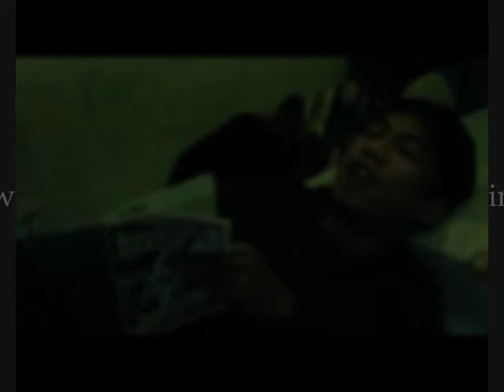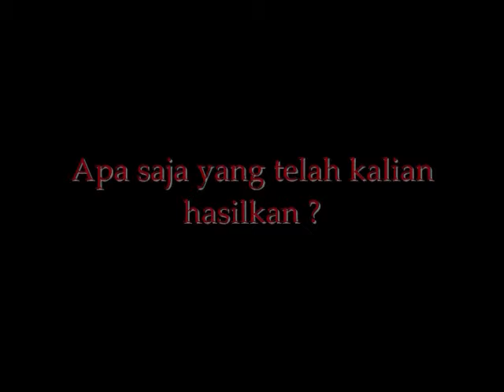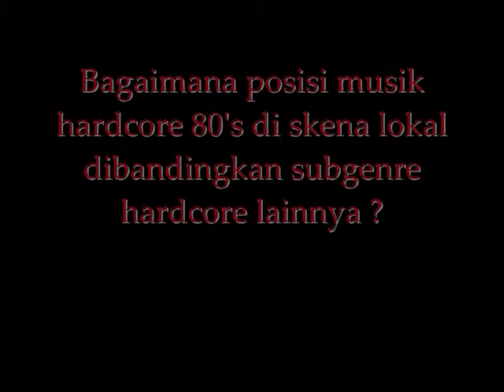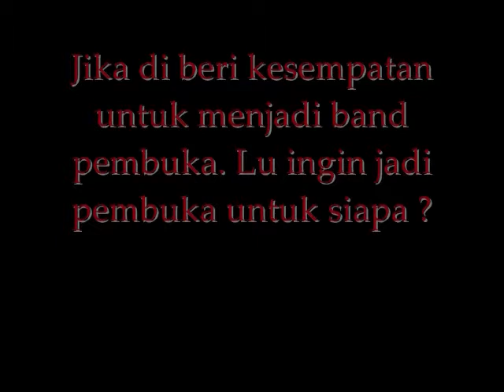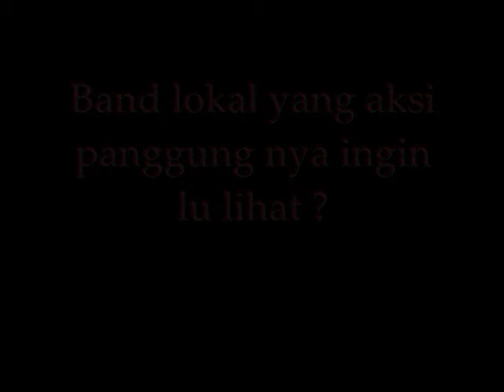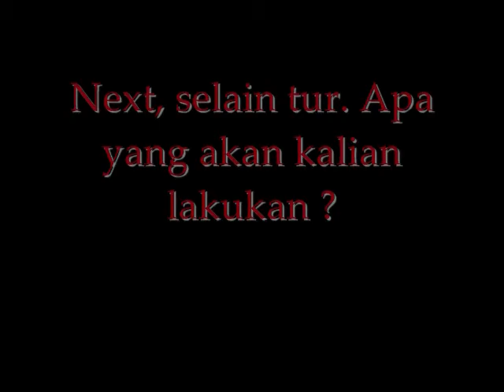Interview Total Jerks by Lemari Kota Webzine